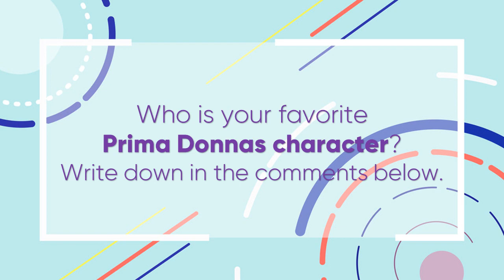GROWN UPS NA! Prima Donnas Teen Stars: Then vs. Now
Who is your favorite Prima Donnas star?

Hey, new to SKLU's channel? We upload lyric videos, exclusive music video evolutions and Kapuso facts any time of the day.

Your all-in-one Kapuso portal is now on Youtube!